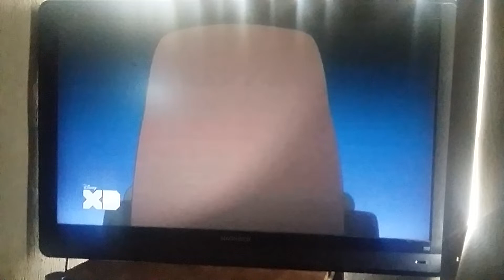Inicio de YO-KAI WATCH LA PELÍCULA 2 en DISNEY XD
© OLM / Shinji Ushiro / Level-5 Inc.

Vídeo sólo para entretener y divertir,sin llegar a fines lucrativos...

2019